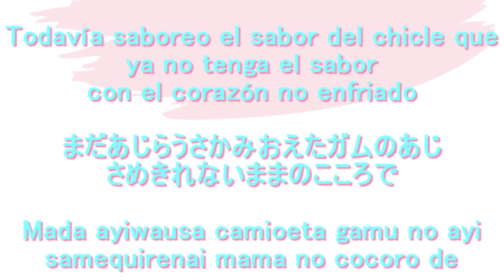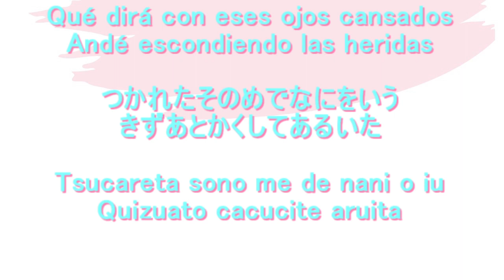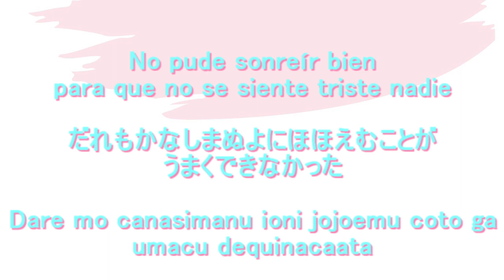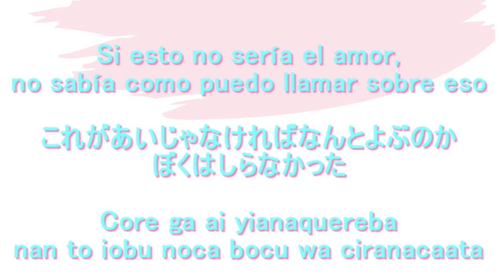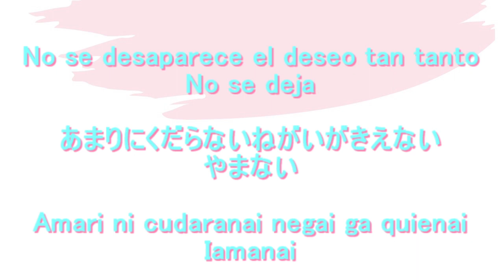Uma to Shika 馬と鹿 Kenshi Yonezu 米津玄師 (Cover) Hiragana ひらがな Letra, Significado, Español ​ギターカバー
Aprendamos una canción japonesa, "Uma to Shika" de Kenshi Yonezu. Tiene las letras en hiragana y también el siginificado. Uno puede aprender el idioma cantando. Al mismo tiempo de aprender la canción japonesa, aprendamos el idioma japonés. Canté esta canción con mi guitarra. Cantemos juntos.
"Uma to Shika" significa "Caballo y Ciervo"

今回は、米津玄師さんの｢馬と鹿​​｣をアコースティックギターでカバーさせて頂きました。